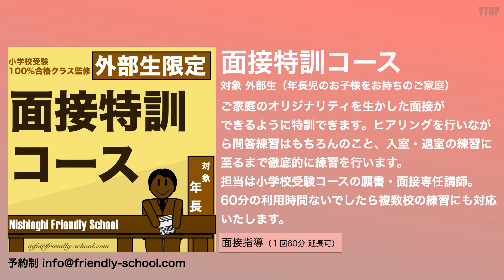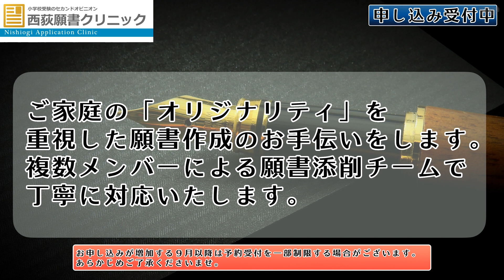【小学校受験】小学校受験 面接シリーズ 質問５連続！第３日目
今回のテーマは「小学校受験 面接シリーズ 質問５連続！第３日目」です。